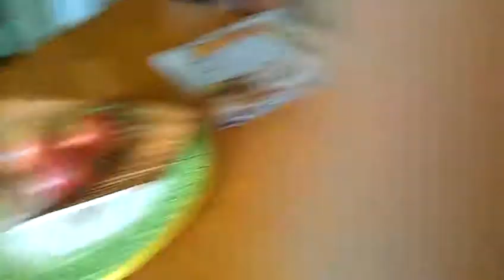Witch get outa my house!!!!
My wife played a little prank on our dog Bella by having this halloween Witch decoration knock on the window looking in. Upon entering the house, this was Bella's reaction, tooo funny.